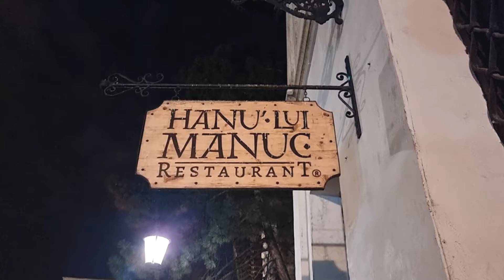Así es BUCAREST 🇷🇴 [14ºy 15º Día Roadtrip Rumanía]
Estamos en el 14º y 15º día de nuestro emocionante Roadtrip por Rumanía.🇷🇴 Hoy nos sumergimos en la vibrante ciudad de Bucarest, la capital repleta de historia, cultura y vida moderna en el corazón de Rumanía.

En este vídeo, exploramos los rincones más emblemáticos de Bucarest y te desvelamos la historia y curiosidades que esconde esta metrópoli. Desde el majestuoso Palacio del Parlamento hasta los tranquilos retiros en los parques de la ciudad, pasando por el vibrante casco antiguo, te llevamos en un recorrido por los sitios que no puedes perderte.

Y para añadir un toque de aventura a nuestra visita, experimentamos la vida nocturna de Bucarest, descubriendo cómo la ciudad cobra vida después del atardecer.

Gracias por ser parte de nuestra aventura y esperamos que nos acompañes en nuestro próximo viaje. ✨

Estos son algunos de los lugares que visitamos en Bucarest:

🏛️Palacio del Parlamento, uno de los edificios administrativos más grandes del mundo.
📸 El encantador casco antiguo, corazón histórico y cultural de la ciudad.
🍃El Parque Herăstrău, para un respiro natural dentro de la urbe.
🎉Y, por supuesto, una incursión por la vida nocturna de Bucarest.

☕️ ¿Te gusta lo que hacemos? Considera apoyarnos invitándonos a un café

Qué visitar en Bucarest | Qué hacer en Bucarest | Ciudades de Rumania | Roadtrip por Rumania | Cultura en Bucarest | Historia de Bucarest | Vida nocturna en Bucarest |

Capítulos:
00:00 Presentación
00:36 Intro ArisThais
00:53 Historia de Rumania en 1 minuto
02:04 Palacio del Parlamento
02:30 Pasaje Macca-Villacrosse
02:44 Banco Nacional de Rumania
02:53 Libreria Carturesti Carusel
03:07 Iglesia San Jorge
03:19 Iglesia Stavropoleos
03:36 Palacio de los Depósitos y Consignas
03:50 Parque Herastrau
04:00 Arco del Triunfo
04:11 Biserica de San Antonio
04:21 Posada Manuc
04:37 Restaurante Carucubere
04:55 Plaza de la Constitución
05:43 Plaza Uniri
06:00 Vida Nocturna
06:17 Próximo episodio